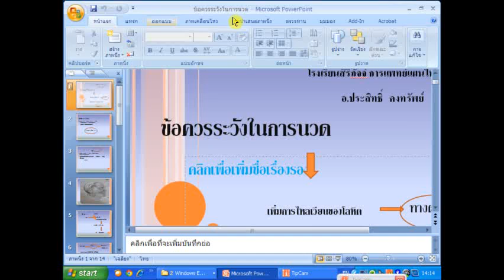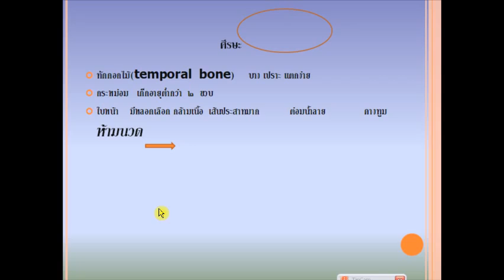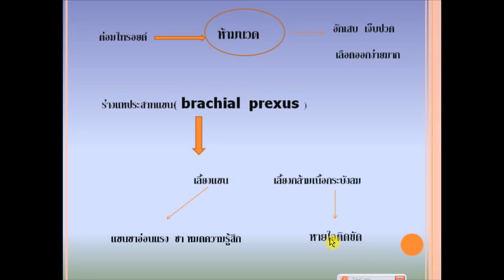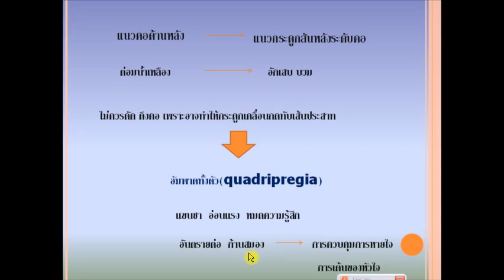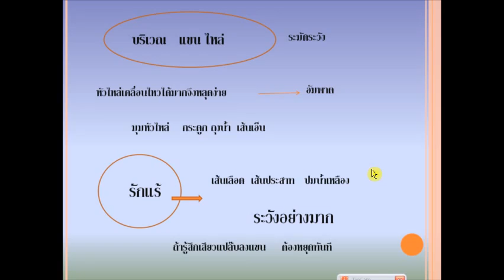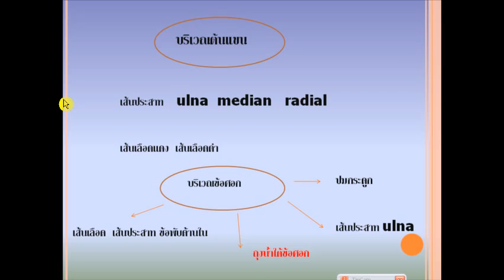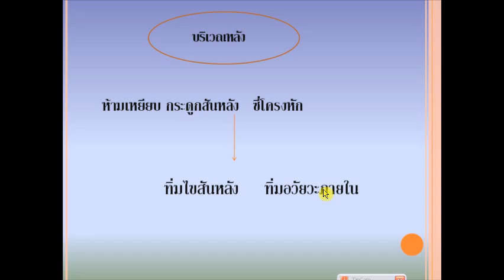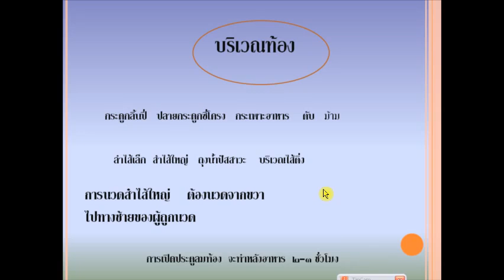ข้อห้ามและข้อควรระวังในการนวด ๑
ข้อห้ามและข้อควรระวังในการนวด ๑ โดย อ.ประสิทธิ์ คงทรัพย์ (prasit kongsup )  สนใจสมัครเรียน /ตรวจรักษาโรค โทร 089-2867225 ,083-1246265 โรงเรียนสิริภัจจ์การแพทย์แผนไทย จ.ชัยภูมิ /โกมารภัจจ์สหคลินิก จ.ชัยภูมิ เปิดสอนหลักสูตร นวดจัดกระดูก นวดรักษา นวดบำบัด
นวดแก้อาการ หลักสูตรแพทย์แผนไทย ด้วยระบบออนไลน์ สนใจสมัครเรียนที่ FACEBOOK: ศิริลักษณ์ คงทรัพย์ FANPAGE